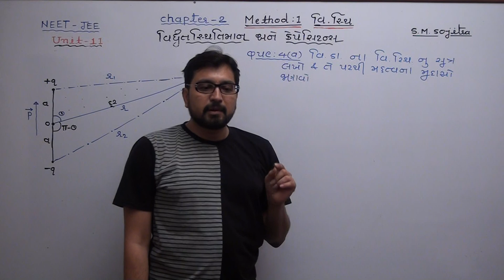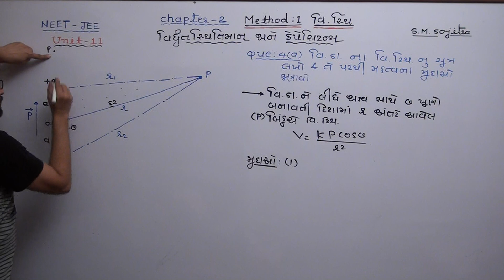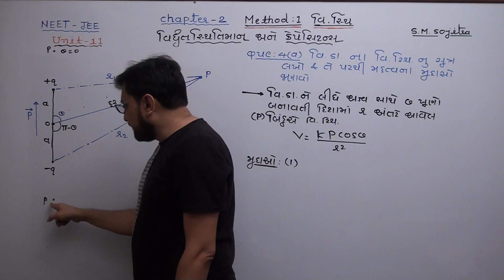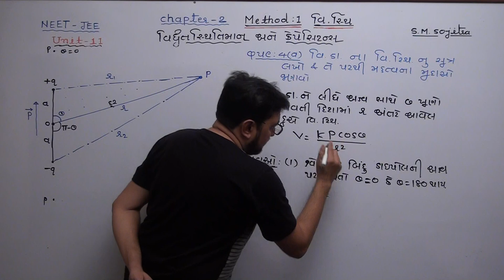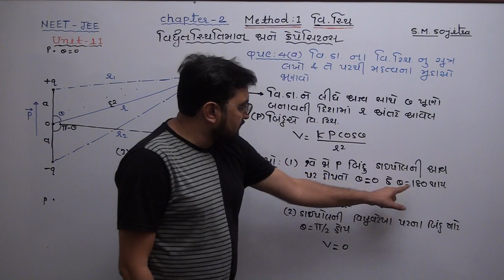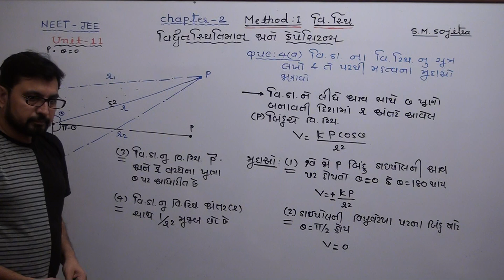12th CH-2 વિ.સ્થિ. અને કેપેસિટન્સ METHOD-1વિ. સ્થિ. THEORY- 4(A)